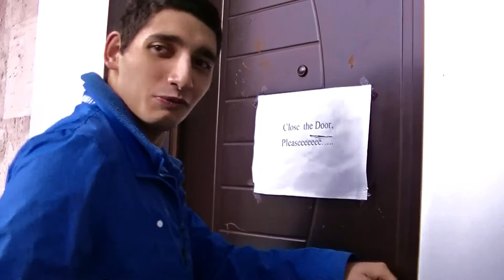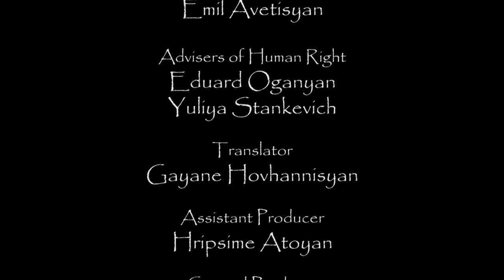People with Abilities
A documentary film shot during the MovieDoc Erasmus+ project in Armenia.

Director: Sona Arsenian
Consultant-ergoterapist: Gayane Hovhannisyan
Advisers: Natalia Ayvazyan, Liubov Golysheva
Production Assistent: Emil Avetisyan
Advisers of Human Rights: Eduard Oganyan, Yuliya Stankevich
Translator: Gayane Hovhannisyan
Line Producer: Mari Melkonyan
Assistant Producer: Hripsime Atoyan
General Producer: Seg Kirakossian